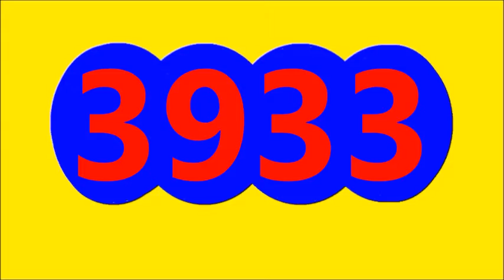Resultados LOTERIAS Y CHANCES de la TARDE DEL JUEVES 18 DE AGOSTO del 2022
Resultados LOTERIAS Y CHANCES de la TARDE DEL JUEVES 18 DE AGOSTO del 2022,RESULTADO SINUANO DIA, RESULTADO LA CARIBENA DIA, RESULTADO LA CULONA DIA, RESULTADO ASTRO SOL, RESULTADO EL PIJAO DE ORO, RESULTADO MOTILON TARDE, RESULTADO EL DORADO TARDE, RESULTADO LA ANTIOQUENITA TARDE

LOTERIAS HOY CHANCES HOY JUEVES 18 DE AGOSTO DEL 2022,Resultado sinuano dia,resultado caribeña dia, resultado culona dia ,resultado astro sol,resultado pijao de oro, resultado motilón tarde,resultado dorado tarde,resultado antioqueñita tarde